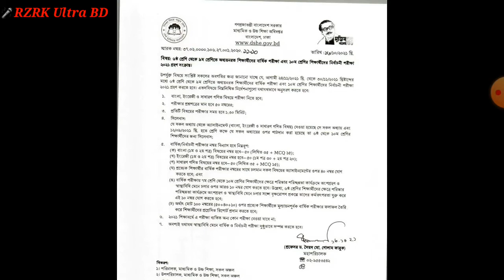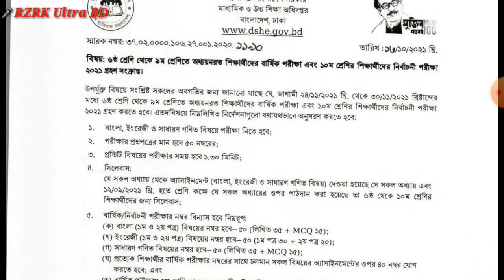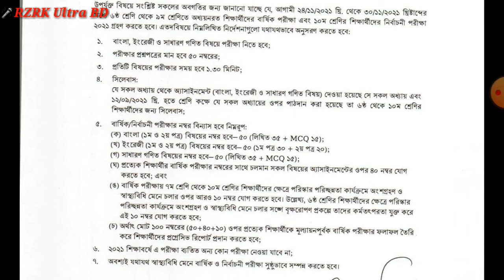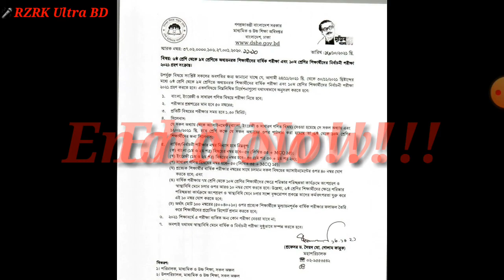৬ষ্ঠ থেকে ১০ম শ্রেণীর বার্ষিক পরীক্ষার তারিখ প্রকাশ করেছে-মাউশি।